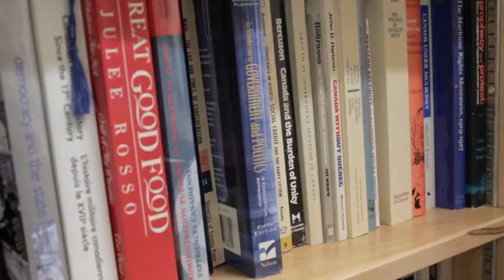U of L 45th Anniversary - Dr. Peter McCormick (Episode 16)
Peter McCormick is a professor and Chair of the Department of Political Science at the University of Lethbridge. In this episode, McCormick describes his involvement with the Triple E Senate as well as his research and study of the Superior Courts of Canada and the Canadian Charter of Rights and Freedoms.